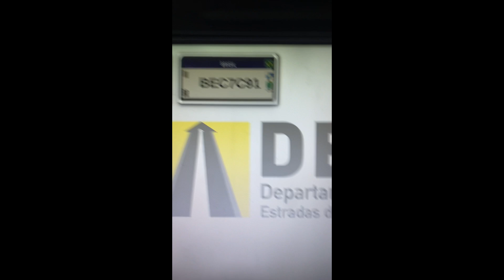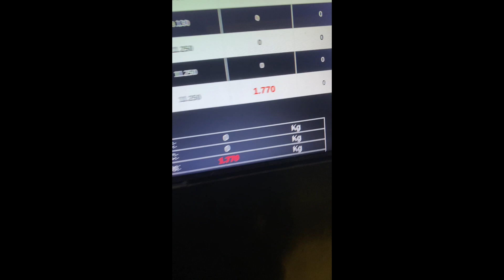Viajando do Mato Grosso para São Paulo na Mula !!